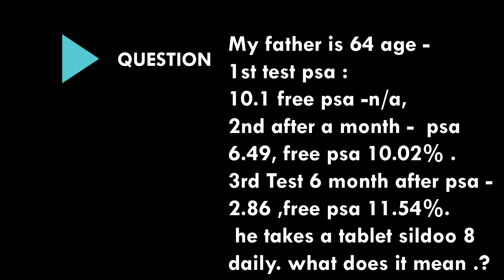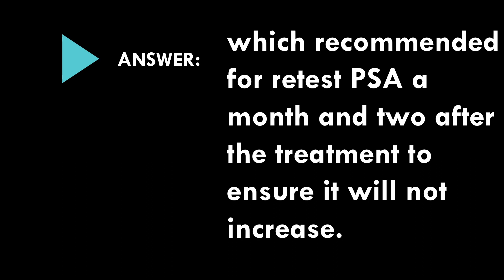PSA down from 10 to 2 with sildoo for my 65 father, what does it mean?